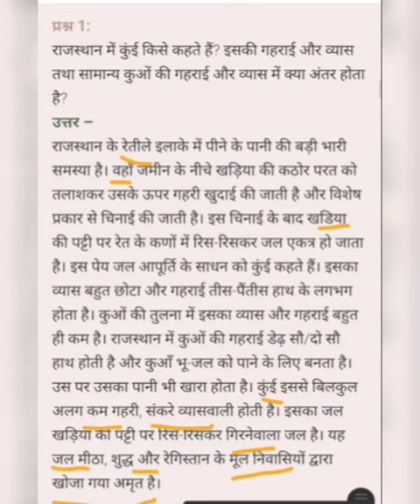हिंदी कक्षा 11 राजस्थान की रजत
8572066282 Latest tending| simmer party wear |suits# #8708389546

Google pay 📲

१-boya mic-M१

३-my smartphone Hindi class
Class hindi